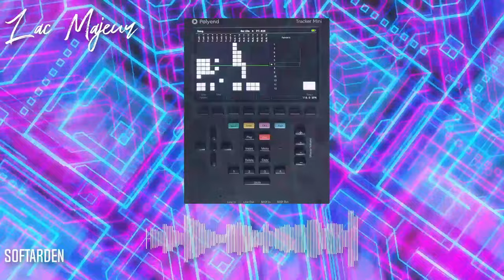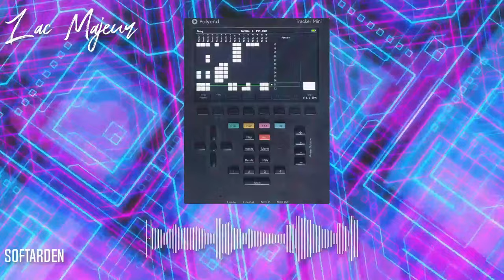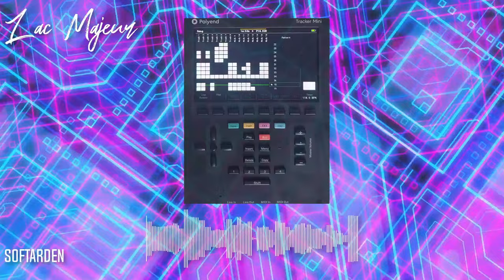Polyend Tracker Mini V2.0 - Lac Majeur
New track made during my holidays in Italy